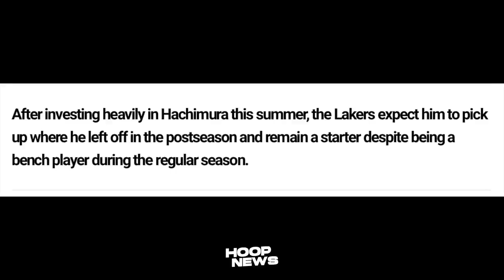Balak daw ito Gawin ng Lakers kay Austin Reaves at Rui Hachimura next season…